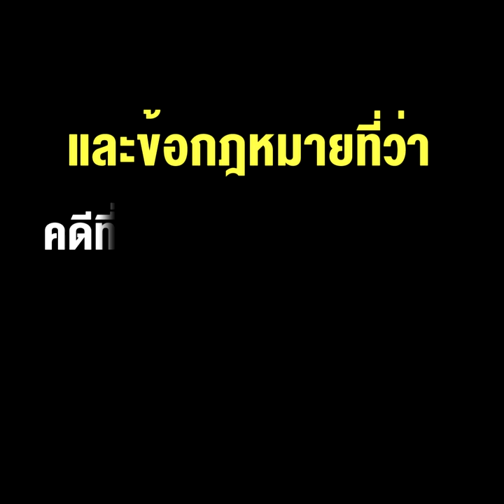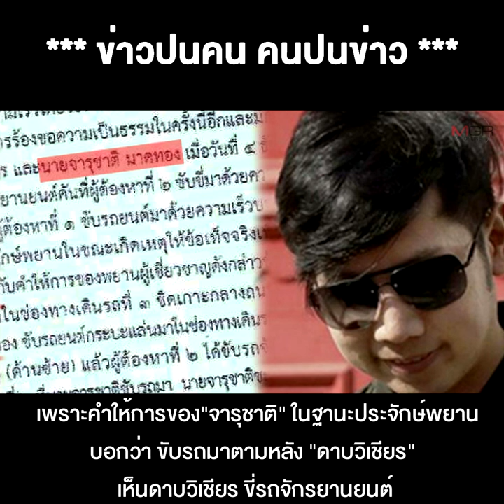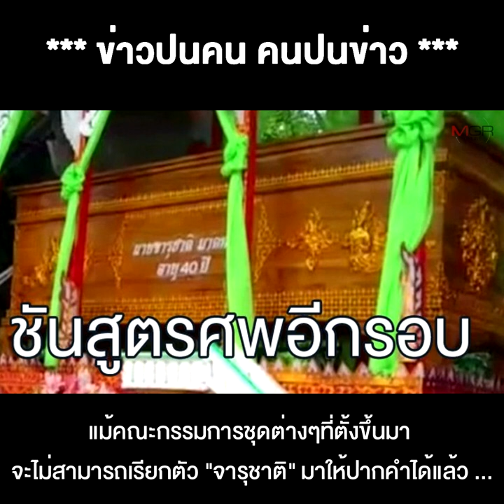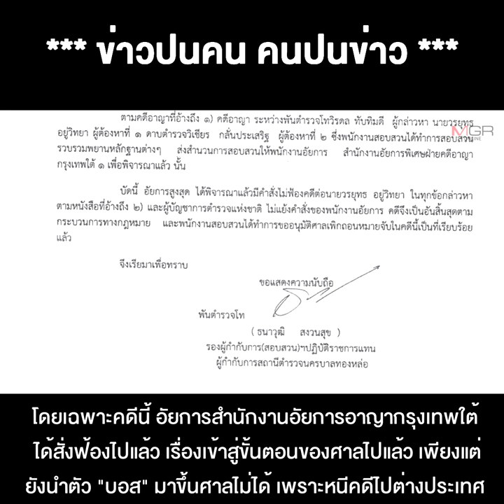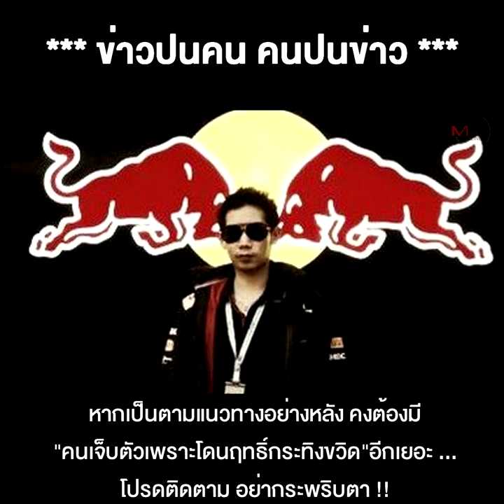จับตาฟื้นคดี "บอส" ข้อมูลใหม่ "โคเคน-ความเร็วรถ" และข้อกฎหมายที่ว่าคดีที่อัยการสั่งฟ้องไปแล้ว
04/08/2020 จับตาฟื้นคดี "บอส" ข้อมูลใหม่ "โคเคน-ความเร็วรถ" และข้อกฎหมายที่ว่าคดีที่อัยการสั่งฟ้องไปแล้วถือว่าเข้าสู่กระบวนการของศาลอัยการคณะอื่น จะมากลับคำสั่งไม่ได้ !!
** จับตาฟื้นคดี “บอส” จากข้อมูลใหม่“โคเคน-ความเร็วรถ” และข้อกฎหมายที่ว่า คดีที่อัยการสั่งฟ้องไปแล้วถือว่าเข้าสู่กระบวนการของศาล อัยการคณะอื่นจะมากลับคำสั่งไม่ได้ !!